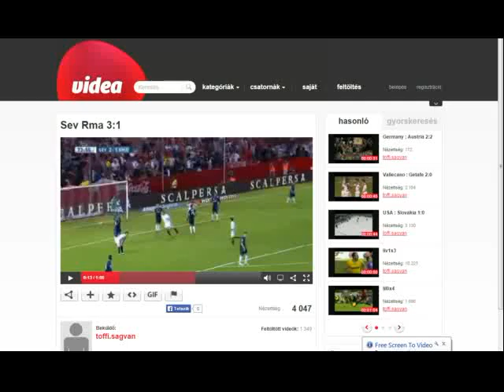Чемпионат Испании 2015 16 Севилья 3 1 Реал Лёренте